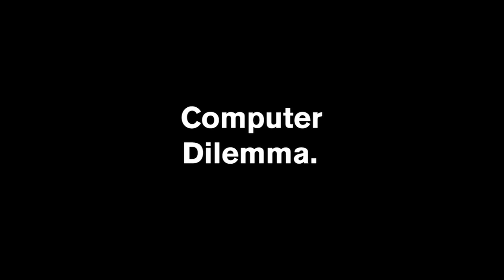Computer Dilemma: Soli Bailey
Computer Dilemma with Soli Bailey.